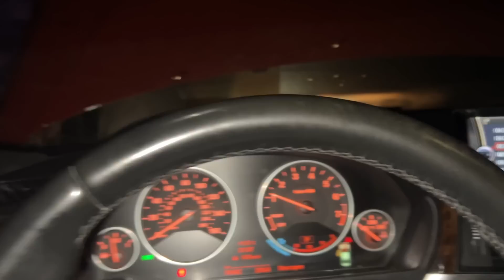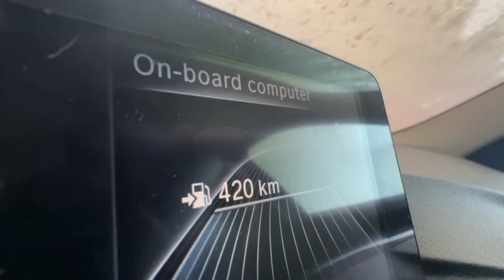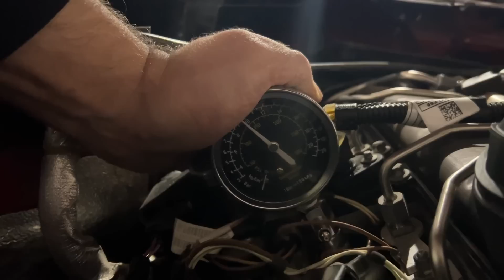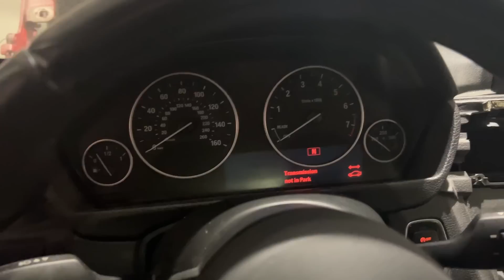Nupirkom BMW F30 328i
Prasome nekartoti visko ka matote musu video tai del jusiu paciu saugumo ir finansinio stabilumo. Aciu uz demesi.